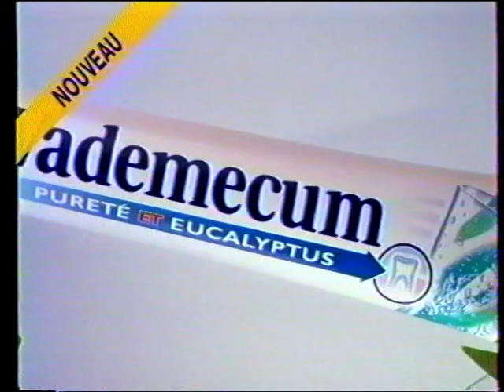TF1, 18 Avril 2000, Coming Next, Pubs, Météo, Générérique TF!